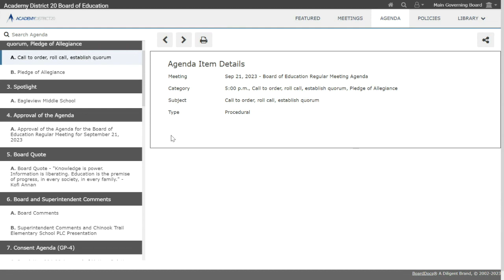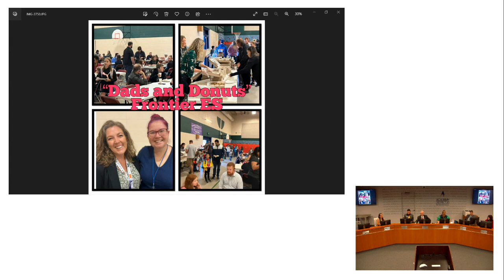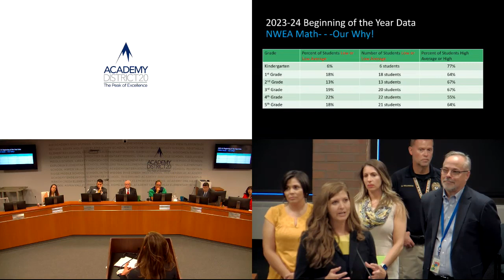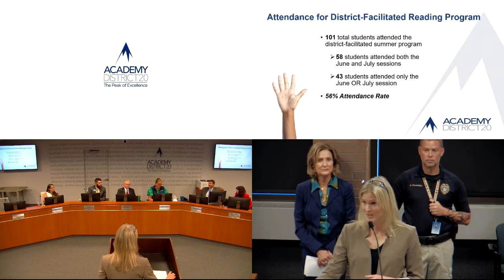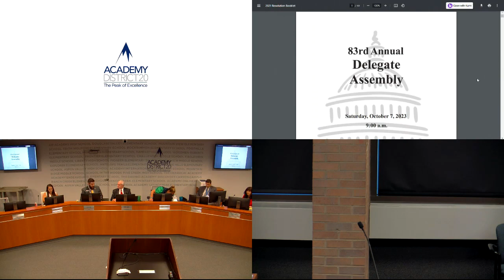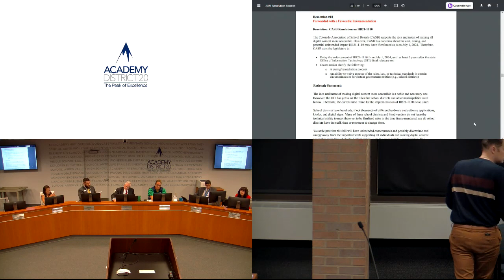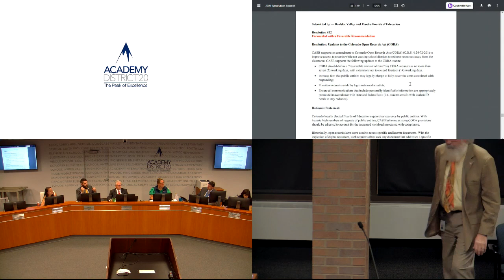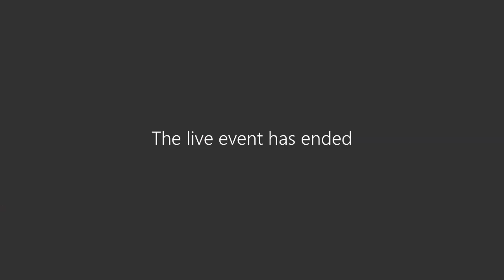September 21, 2023 BOE Meeting